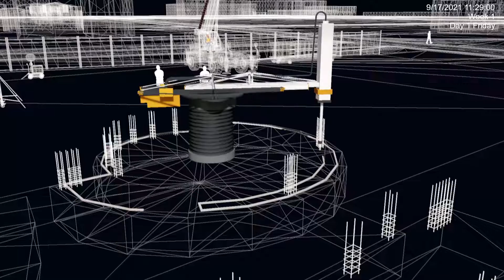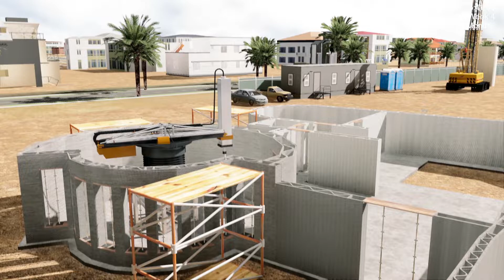[Fuzor 4D]4D Animation of the largest 3D printing building in the world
3D printing is a new technology implemented in construction industry in the past few years to reduce cost and injury. Fuzor can create detailed animation to show you the construction methodology of 3D printing for building.

Fuzor tools applied: Material Library, Content Library, Graphic Settings, 4D Simulation, Sequence Animation, Fly Through, GIS, Visibility Override, 3D Location Marker, Multi-Track